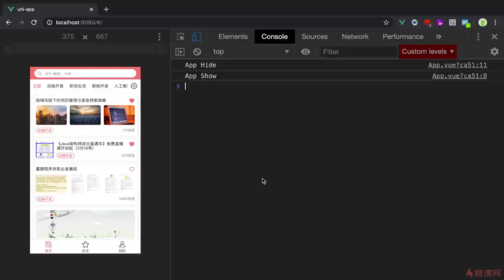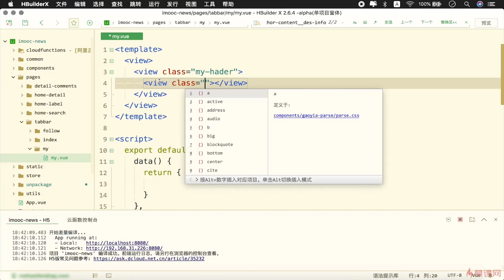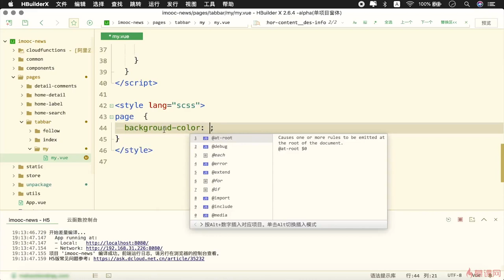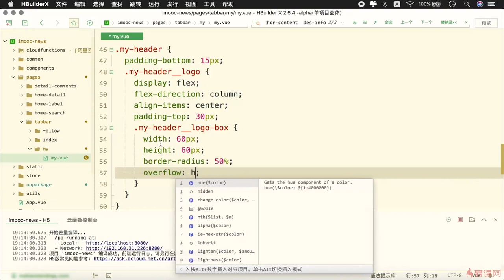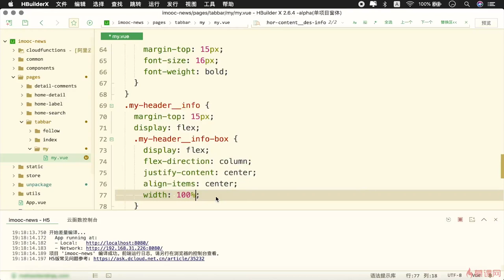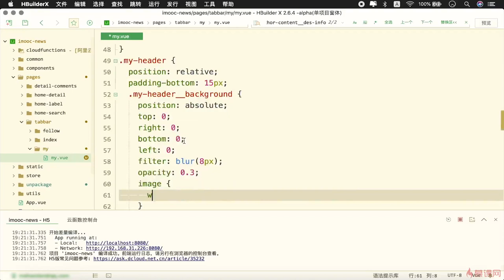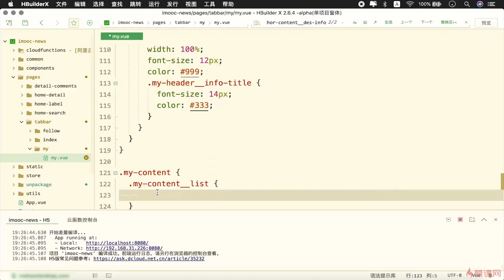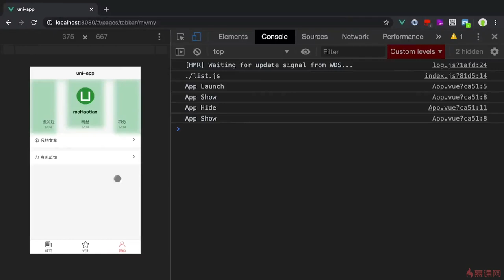10.1 个人中心页面实现｜uni-app 项目实战（个人信息页功能模块）｜uni-app & uniCloud 从零入门开发《IT技术资讯类跨端应用》项目实战